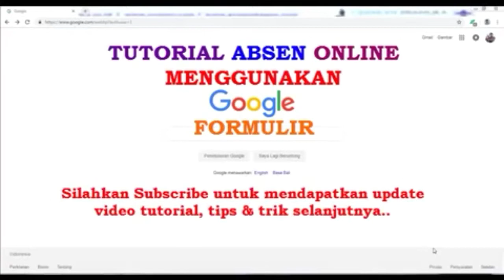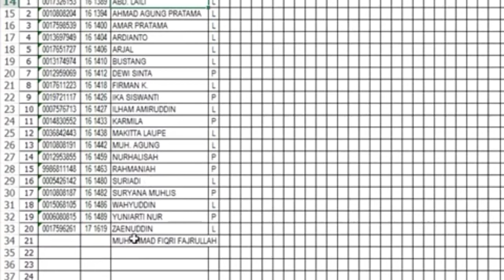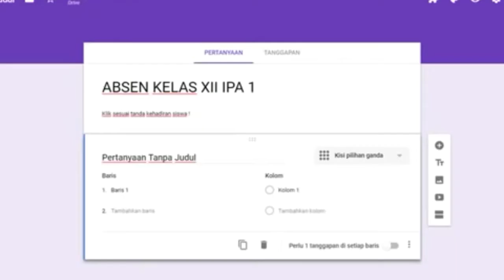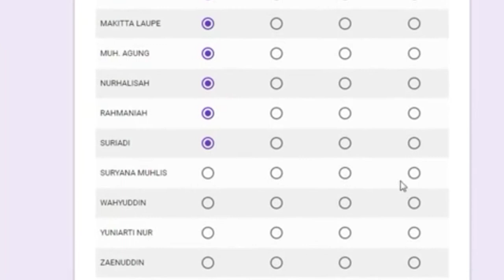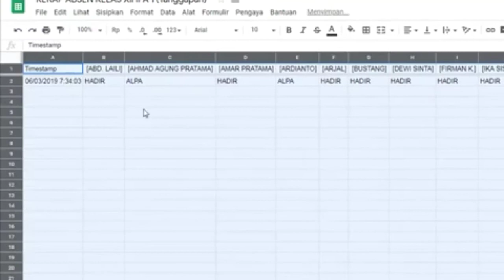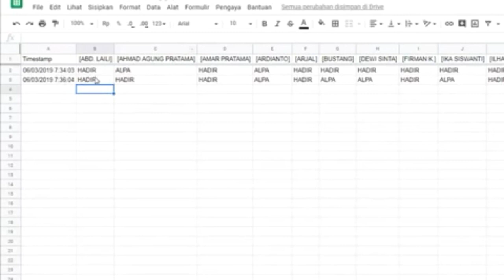CARA CEPAT MEMBUAT ABSENSI ON LINE LENGKAP DENGAN PENUGASAN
Turorial absensi online, cepat dan mudah dilakukan. cukup gunakan perangkat pendukung IT sederhana